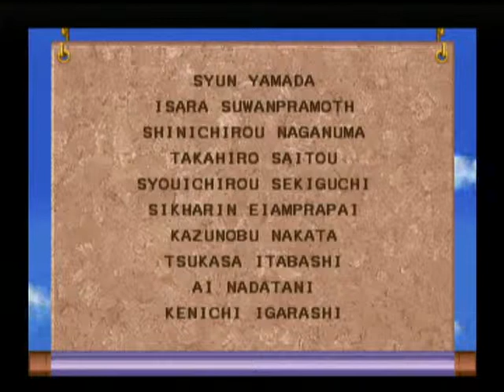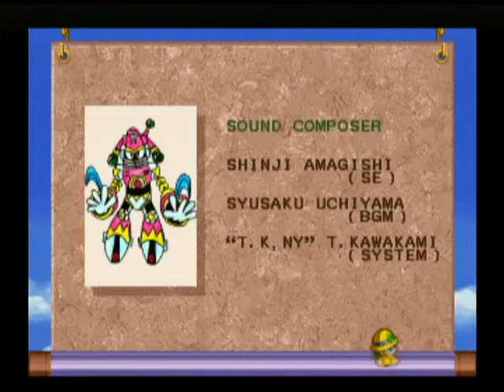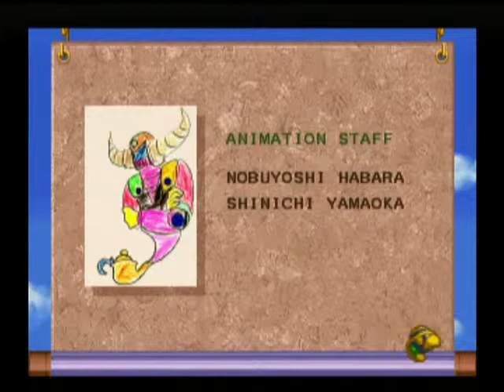Mega Man 8 (PS1) Ending - videofaqs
Ending for mega man 8